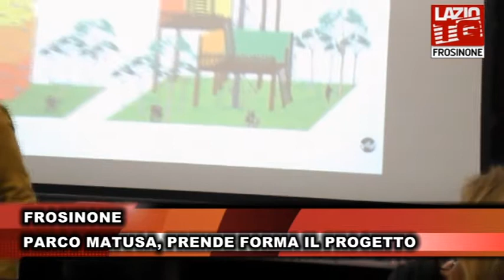FROSINONE. PARCO MATUSA, PRENDE FORMA IL PROGETTO